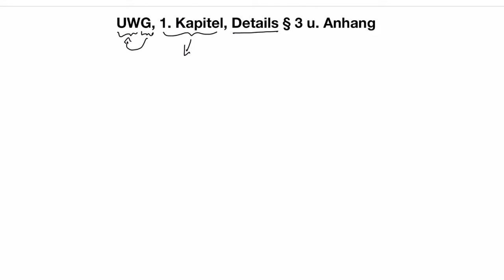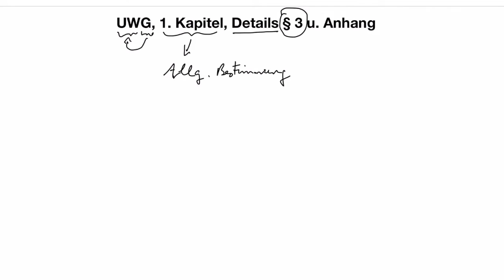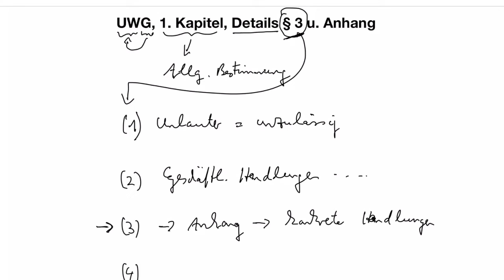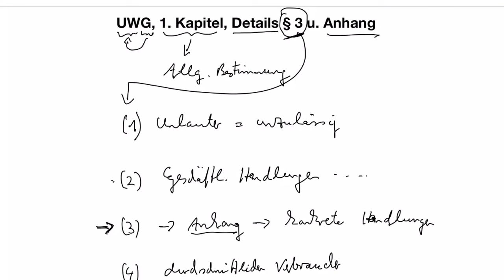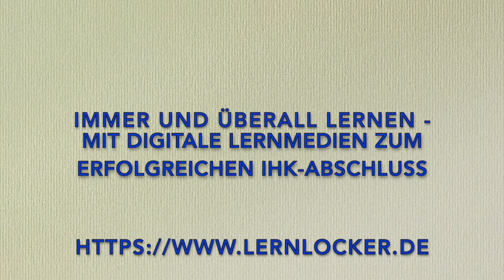UWG 1. Kapitel, Details zu § 3 und Anhang!